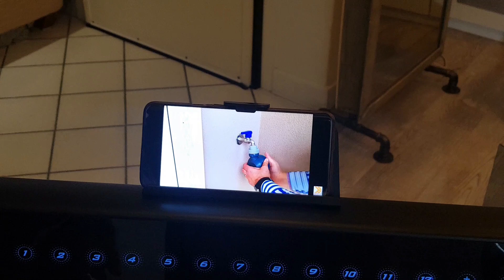Mobvoi Treadmill - il tapis roulant bluetooth con supporto per Smartphone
In prova un tapis roulant molto particolare, in grado di connettersi ad uno smartphone tramite bluetooth e di riprodurre musica tramite un altoparlante integrato. Ecco a voi il Mobvoi Treadmill.

Inserendo questo codice in fase di acquisto avrete diritto ad un 5% di sconto
BAYGTI